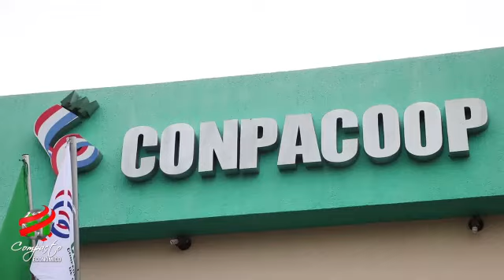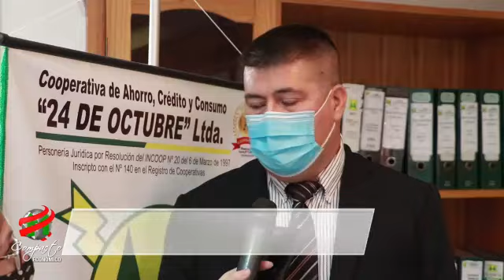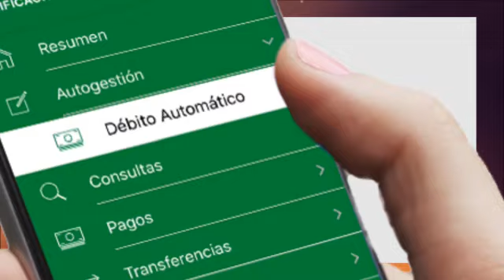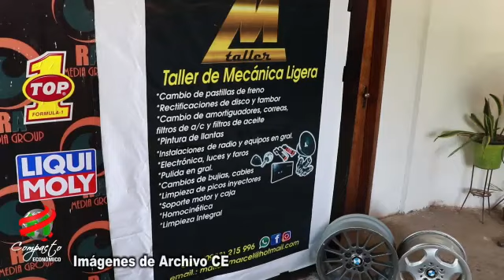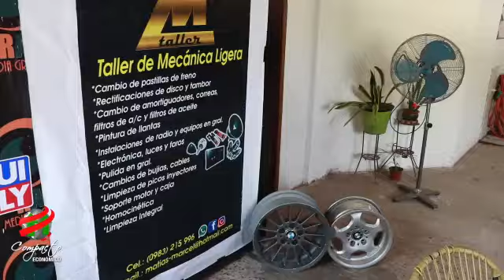COMPACTO ECONOMICO Miércoles 10 de Febrero de 2021 1819